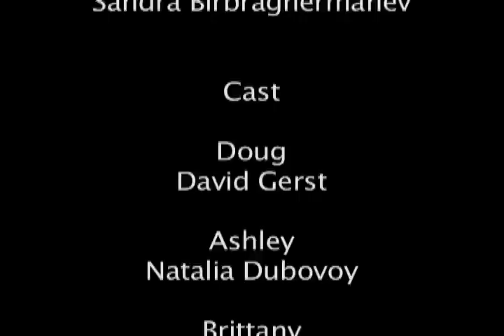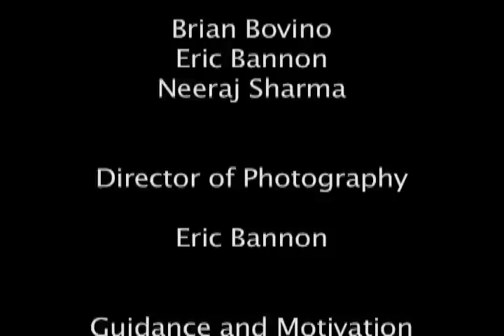George's Island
Three friends picnic on an island to escape their troubled lives. Little do they know, the real trouble is yet to come.

Bentley University Student Film Made By:
Sandra Birbragher
Michelle Dong
Eric Bannon
Neeraj Sharma
Brian Bovino

Produced By:
Natalia Dubovoy
Chris Hall